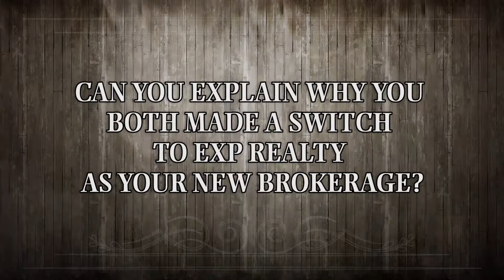Sherri Elliott - Integrity Team: Explain why you made a switch to eXp Realty